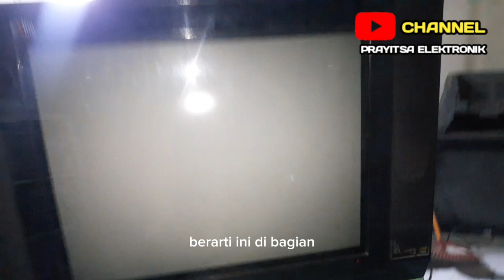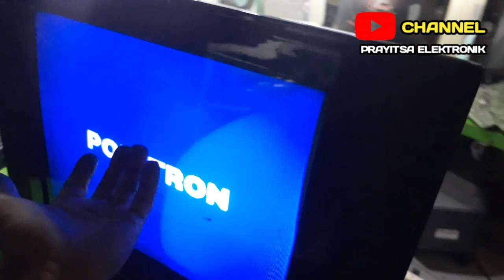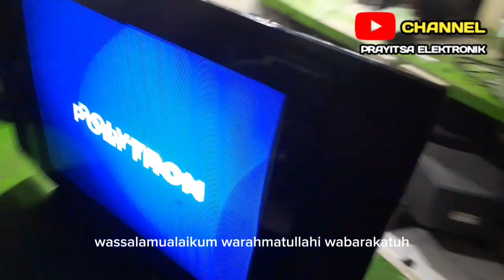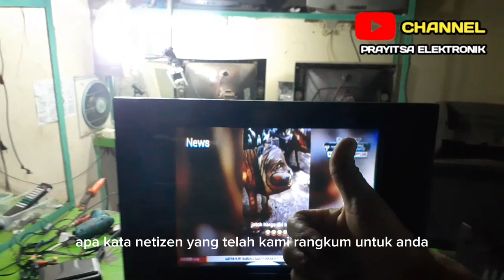TV POLYTRON U SLIM 21 INCHI LAYAR GELAP SUARA NORMAL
cara mengatasi tv polytron uslin 21.keluhan layar gelap suara normal.setelah pengecekan banyak solderan yang bercincin.

tag#layargelap#suaranormal#tvpolytron